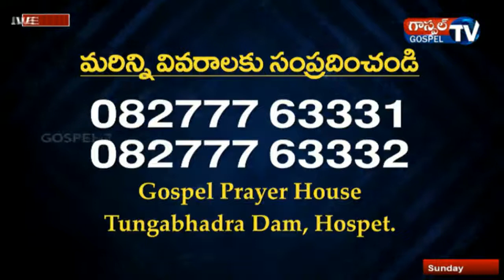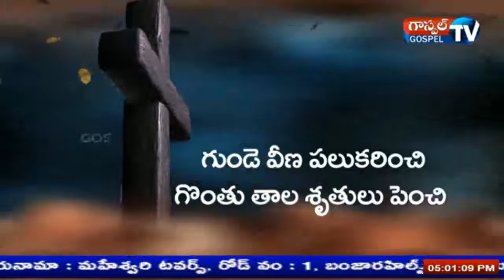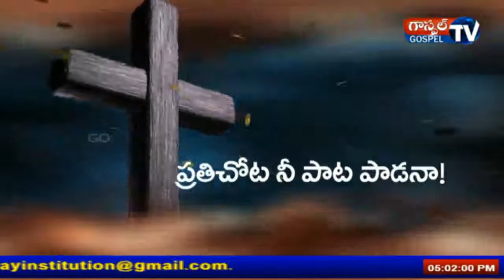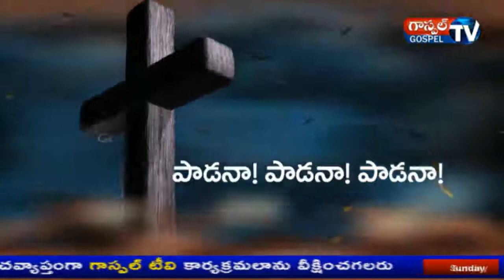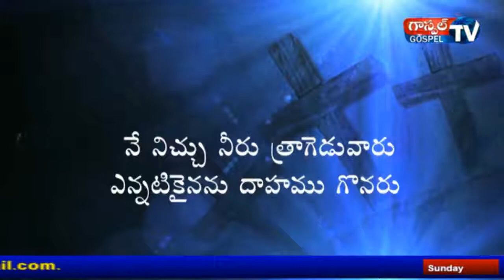దేవుడు మనయందు ఆనందించిన యెడల | Telugu Christian Message | Pastor Livingston | Livingston Ministries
Special Thanks To :
Images, Pictures and Videos Owners belongs to the Video.
NOTE: ALL THE IMAGES/PICTURES SHOWN IN THE VIDEO BELONGS TO THE RESPECTED OWNERS AND NOT ME... (HEARTFULLY THANKS THEM)